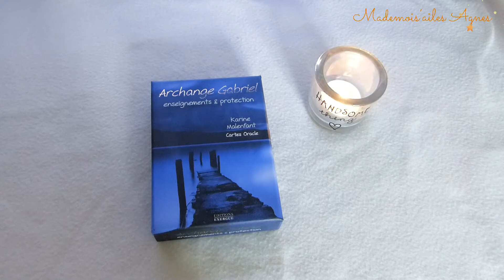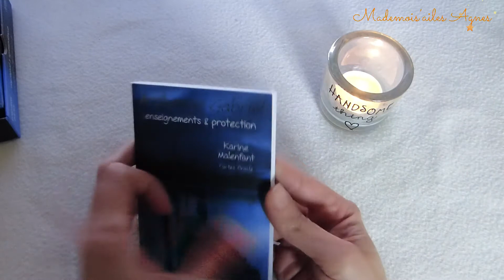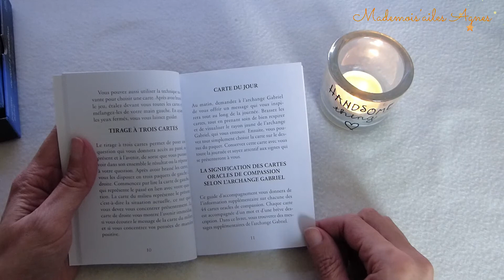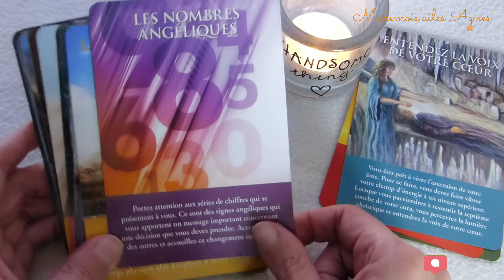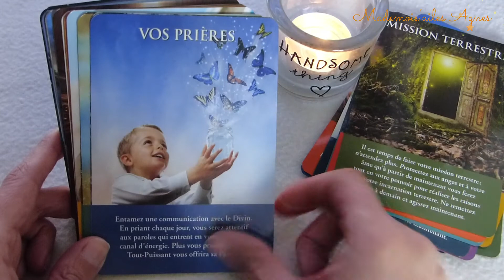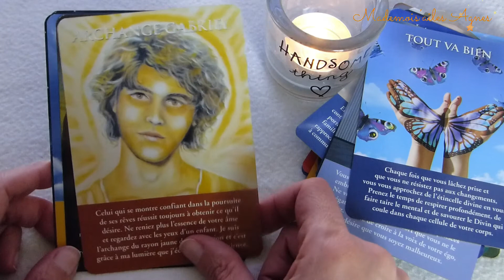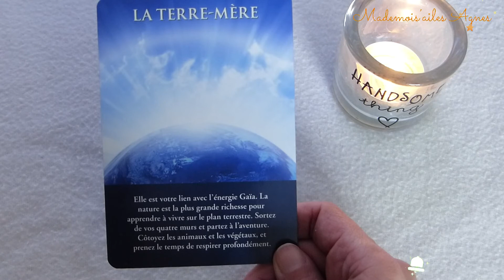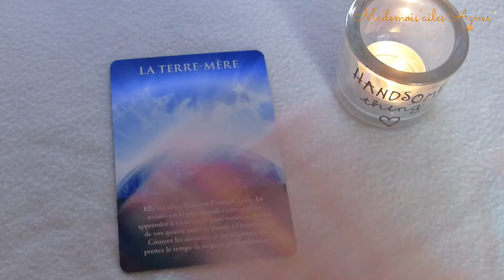ARCHANGE GABRIEL ENSEIGNEMENTS ET PROTECTION DE KARINE MALENFANT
꧁✿🌸╭⊱ Déroule -Moi ⊱╮🌸✿꧂
Bonjour , Bienvenu sur ma chaine.
Merci pour votre fidélité votre soutient vos mots tellement gentils.
Vous êtes magique.
°•—›N'oublie pas d 'activer les notifications(petite 🔔)  pour mes vidéos à venir...

·٠•●♥ Ƹ̵̡Ӝ̵̨̄Ʒ ♥●•٠·˙ Vidéo créée avec les oracles ,tarots livres , suivants:˙·٠•●♥ Ƹ̵̡Ӝ̵̨̄Ʒ ♥●•٠·˙